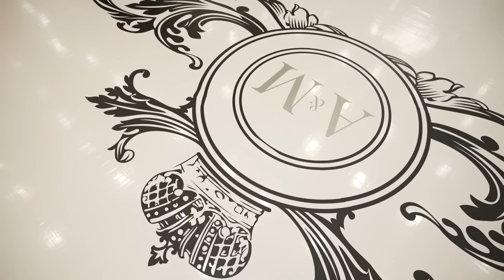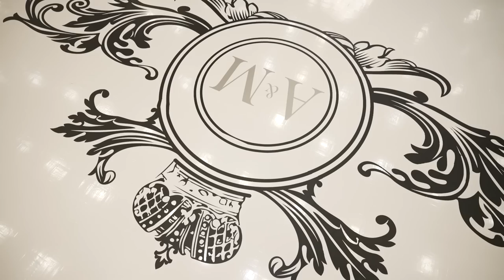Ahmed & Mariam Wed unedited